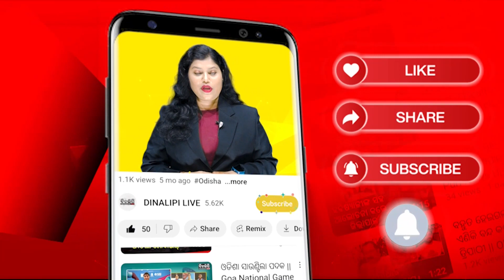ବିଧାନସଭାରେ ଉପବାଚସ୍ପତି ପାଇଁ ନିର୍ବାଚନ || Bhubaneswar Assembly News Update || DinalipiLive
Being a fair & unbiased newspaper, Dinalipi's new digital wing DinalipiLive will provide much-needed fact-based information to news consumers of Odisha.